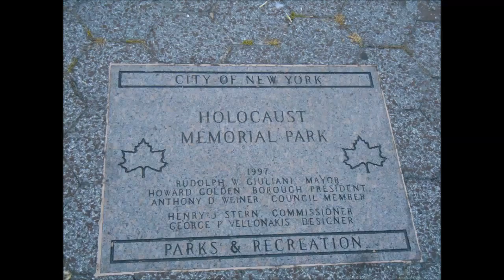'OUR VOICE FOR OUR BOYS' RALLY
June 26th., 2014 - "OUR VOICE FOR OUR BOYS!" - "BRING OUR BOYS HOME!" Community Board 15. Rally For 3 Kidnapped Young Jewish Men Being Held Captive In Israel. NY State Assemblyman Steven Cymbrowitz; Assemblywoman Helene Weinstein; Councilman Chaim Deutsch; Councilman Mark Treyger; Teresa Scavo Chairwoman BK Community Board 15; Members Of The BE PROUD FOUNDATION, Pauline Bilus Dir. Of the Holocaust Memorial, as well as Other Local Jewish Groups and Religious Leaders All Participated. Yellow Ribbons were placed around Trees, a Letter To President Barack Obama From The Mother Of Kidnapped U.S. Citizen Naftali Frenkel, and "The People Of Brooklyn South" was read. A Petition To President Obama and The U.S. Gov't. Was Passed Around For Signatures. They All demand that the Three Young Men Be Safely Released By Their captors, and The U.S. Govt. Show more involvement since one of the Captors is a U.S. Citizen. Today Israel Revealed the names of two well-know HAMAS Operatives they believe were involved in the Kidnapping. Both are still at-large and are being well sought after along with their 3 Captors, By The IDF and Israel Government.